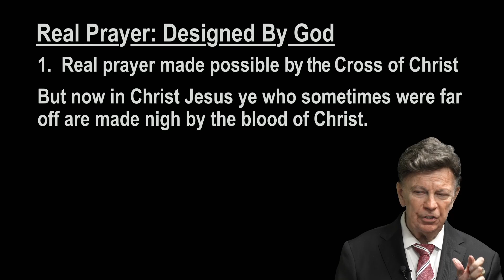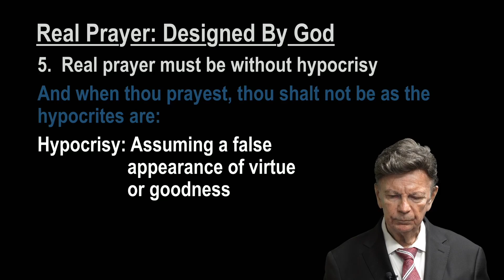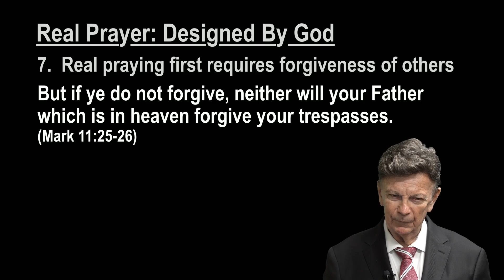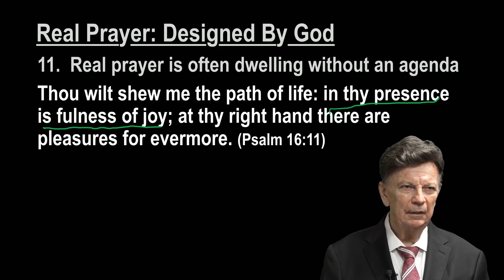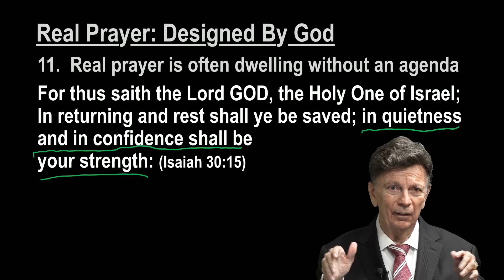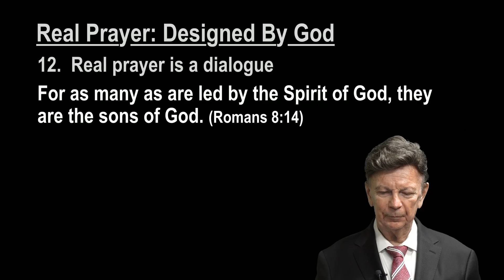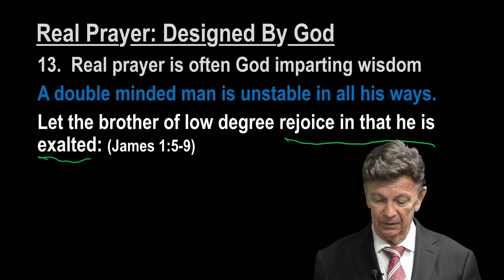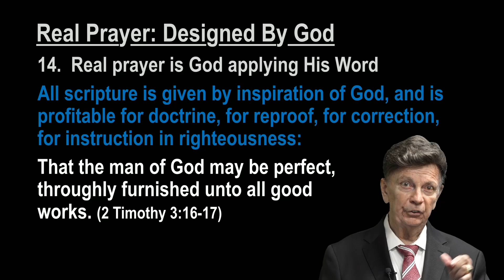Designed By GOD Real Prayer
Almost every activity in life demands a degree of precision or things don't work. The same thing is true of prayer.  Many have given it up. Some, perhaps, because they can't get God to do what they would like Him to do. However God designed prayer to work, all the time, every time. But praying simply MUST be done according to design. Not any which way will do. Here is Part One right from God's Word, the Bible, what it takes to make prayer real.